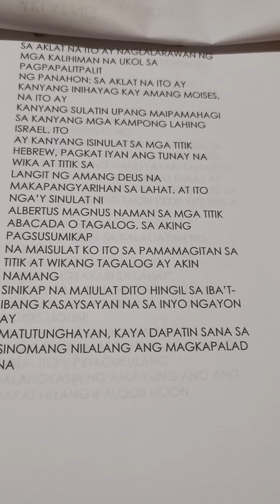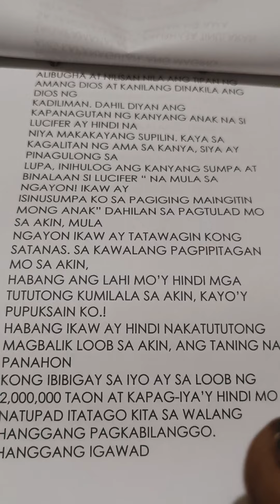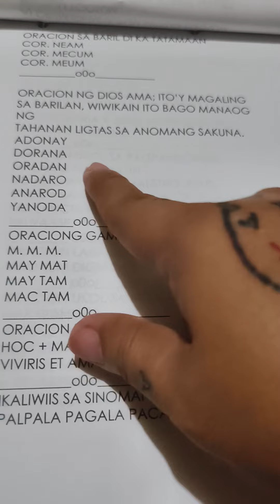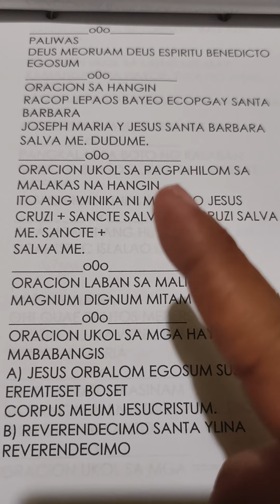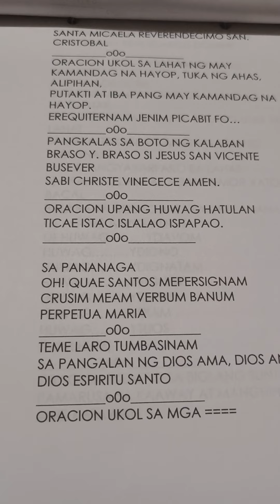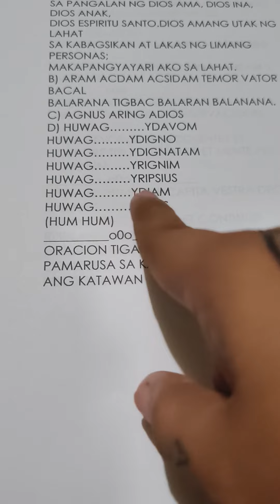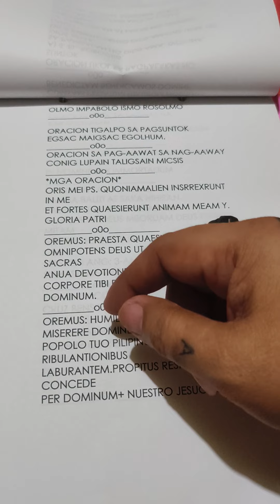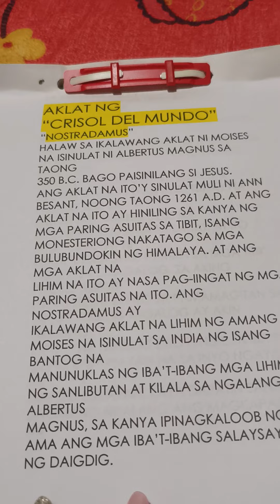ang aklat ng crisol del mundo basahin